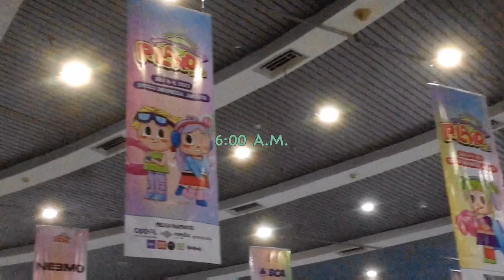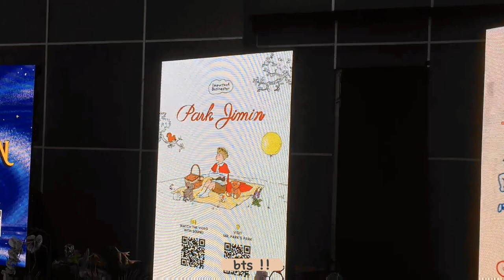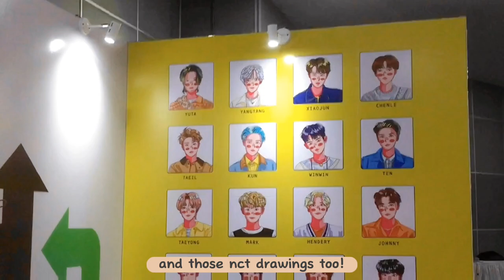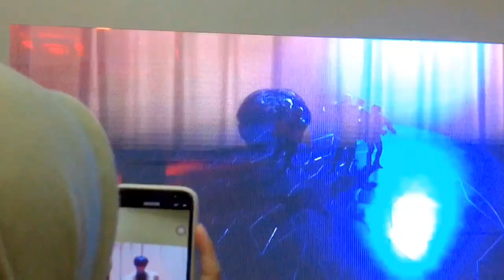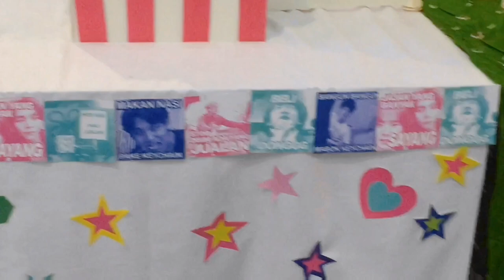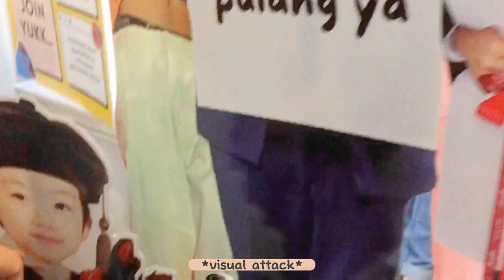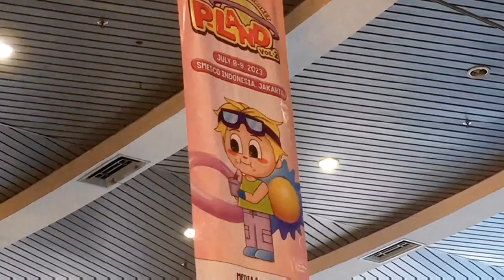⭐️🍥🦕 — weekend vlog as a volunteer at p-land jakarta!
i finally uploaded my first video here (crowd cheers) i captured some moments when i was a volunteer at p-land vol. 2—the 1st curated kpop art market in jakarta—on july 8th-9th. hope you guys have a good day! enjoy the video ☆